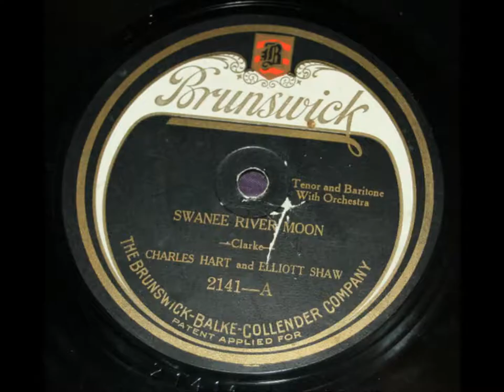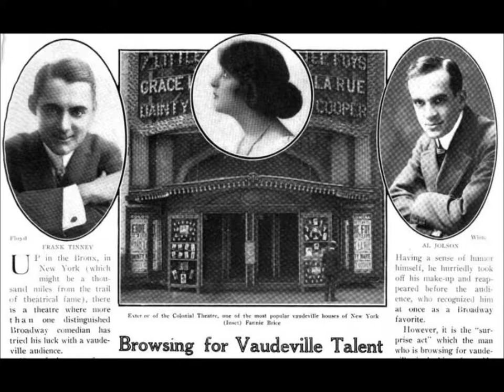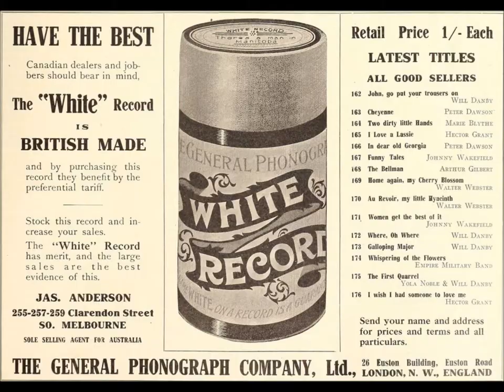Charles Hart "Floating Down The Old Monongahela" (1920) Edison Blue Amberol Record 3938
Charles Hart sings "Floating Down The Old Monongahela" on Edison Blue Amberol Record 3938.

Song by Kerry Mills

Charles Hart was born on May 16, 1884, on South Halsted Street in Chicago to parents who had emigrated from Germany, Henry and Elsabe (Timm) Hart.

The tenor took his father's name when he began singing professionally, calling himself Charles Henry Hart, which is why some labels give his name as Charles H. Hart.

Working as a solo artist, Hart had his first session with a major company on April 23, 1917.  For Victor, Hart cut two songs issued in July: "Thou Shalt Not Steal (a Heart Away)" (18294; the reverse side featured the American Quartet) and "It's Time for Every Boy to be a Soldier" (Victor 18300; the reverse side featured the Peerless Quartet).  A month later, Hart performances were issued on Victor 18319: "A Tear, A Kiss, A Smile" and "That's Why My Heart Is Calling You."

Victor's August supplement features a photograph of Hart.  A Victor disc with a lower record number than the above was issued in November 1917: "'Forever' Is A Long, Long Time" (18283), recorded on June 29.  For "Give Me the Moonlight, Give Me the Girl," issued in February 1918 on Victor 18410, Hart was given a pseudonym ("Henry Jordan"), which is curious since the material and delivery are typical for Hart.

He was an original member of Victor's popular Shannon Four, which began recording in mid-1917 and consisted of Hart, Harvey Hindermyer, Elliott Shaw, and Wilfred Glenn.  The first Shannon Four disc was issued in September 1917, "I May Be Gone For A Long, Long Time" (18333), followed in October by "Wake Up, Virginia" (18355).

He was also a member of the Crescent Trio, which usually consisted of Hart, Shaw, and James.

Lewis James was a duet partner at many sessions, and until late 1923 Elliott Shaw was another.

He began recording for Edison in 1917 as a member of the Shannon Four, later called the Lyric Male Quartet by the company.

He married soprano Esther Nelson.  They recorded a handful of duets between 1922 and 1924.

In late 1923 he left the Shannon Quartet (creating an opening for Franklyn Baur) because he had begun training his voice for opera.  Since the vocal technique required for singing opera is different from that needed for singing first tenor in a male quartet, his voice no longer blended well in the quartet.  Around this time he cut for Edison two opera arias translated to English, "Celestial Aida" and "Oh Paradise," issued in early 1924 on Diamond Disc 80774.  He made other records in 1924, sometimes under the pseudonym Charles Dalton, such as on Banner 1368, issued in July.  He soon passed up recording opportunities to pursue a career in opera.

Little of his session work in the late 1920s made use of his operatic training though he sang oratorio compositions ("King Ever Glorious" and "My Hope is in the Everlasting") in August 1928 for Diamond Disc 52324.  Instead, he mostly contributed vocal refrains to dance band records, perhaps most often for performances issued on Harmony, which was a Columbia budget label, and on Edison.

His final Edison record was Diamond Disc 52324.  Issued in August 1928, it featured hymns by organist-composer Sir John Stainer: "King Ever Glorious," which is the chief tenor solo from Stainer's oratorio The Crucifixion, and "My Hope is in the Everlasting," from Stainer's 1878 cantata The Daughter of Jairus.

In 1929 he returned to Germany to sing in small opera houses (he made more Electrola records), which ended his American recording career.

He returned to the U.S. in October 1934 and sang often on stage in opera and musical comedy.  Later, his singing career essentially over, Hart worked as a dramatic actor.  In his last years he lived in a New Jersey actors' home near a daughter's home.

The singer died on December 18, 1965.